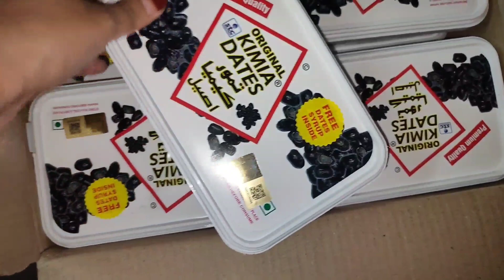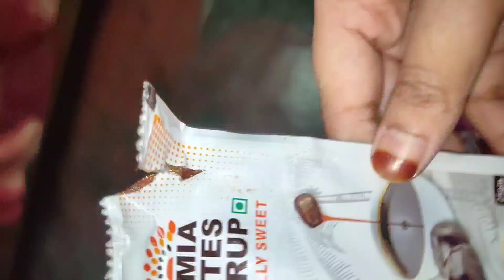Aap Subko 6th Roza Bahut Bahut Mubarak ho🤲 | daily vlogs